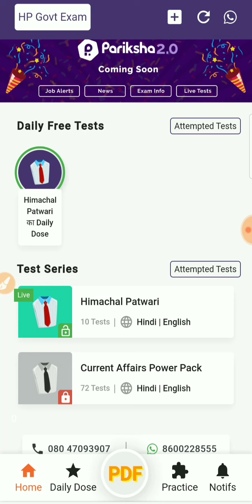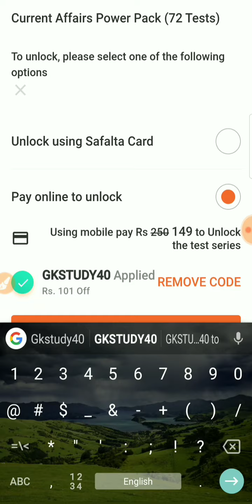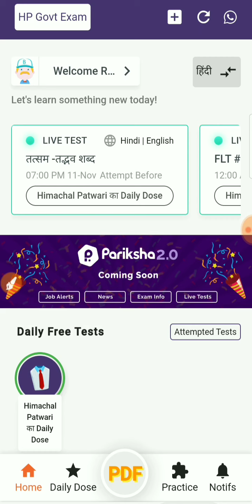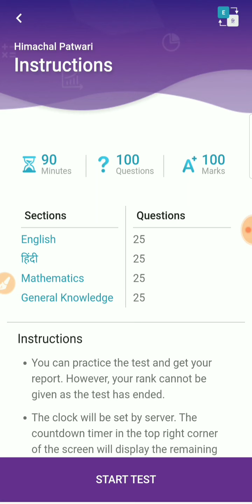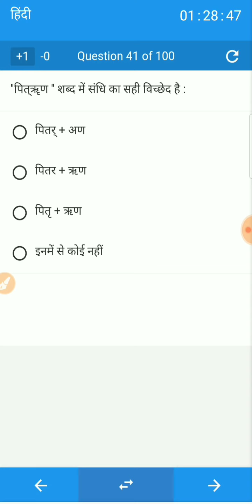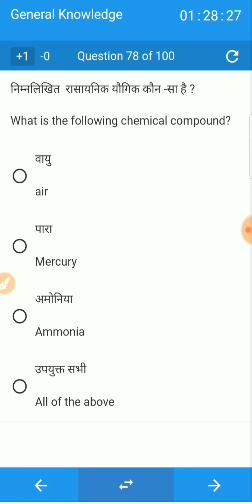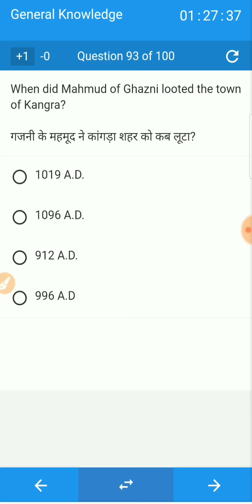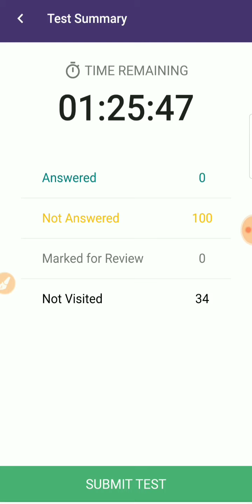5 Days Remaining For HP Patwari Exam 2019 ! Revise Your Syllabus with Mock Tests ! GK STUDY !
Today in this video we will talk about hp patwari exam 2019 mock tests .